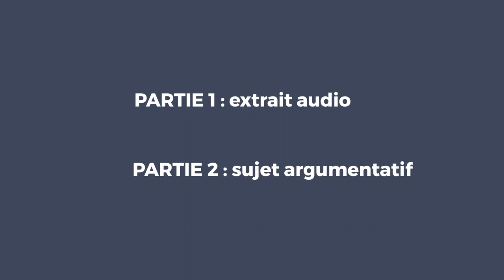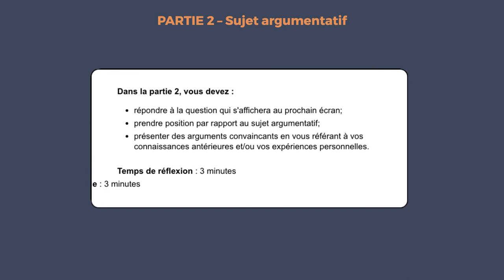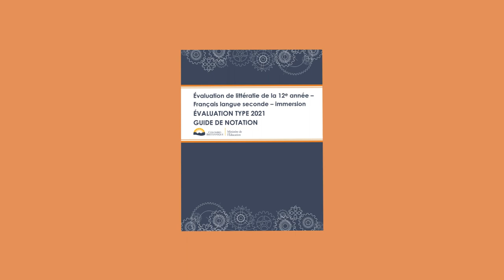Composante orale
Cette vidéo est la cinquième d’une série de cinq vidéos créées par le ministère de l’Éducation de la Colombie-Britannique pour familiariser l’élève avec l’Évaluation de littératie de la 12e année - Français langue seconde - immersion. Par le biais de ces vidéos, l’élève sera initié·e à la structure de l’évaluation at aux types de texte et de questions qui s’y retrouvent.  Cette vidéo présente la composante orale qui comprend deux parties. Il est suggéré que l’élève visionne les cinq vidéos avant de commencer l’évaluation.

Retrouvez les cinq vidéos sur le site web du ministère de l’Éducation de la Colombie-Britannique :